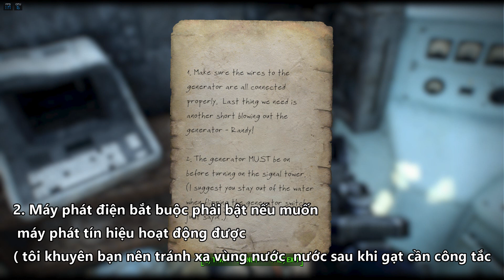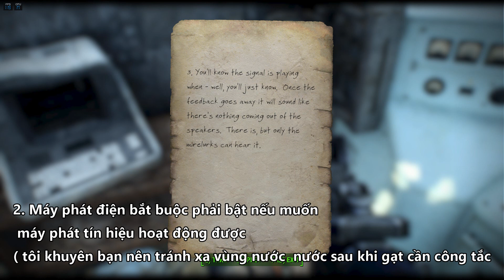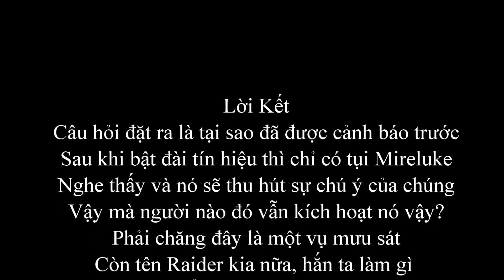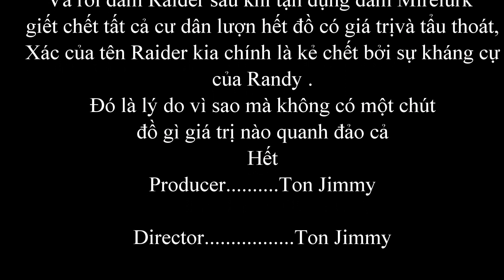Thám Tử Game Tập 4 : BÍ Mật Hòn Đảo Hoang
Mình tìm thấy một hòn đảo hoang , bên cạnh là hàng loạt xác người chết... hãy cùng nhau tìm hiểu chuyện gì đã sảy ra nhé